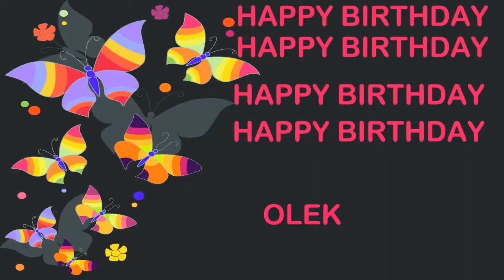Olek Birthday Postcards & Postales - Happy Birthday